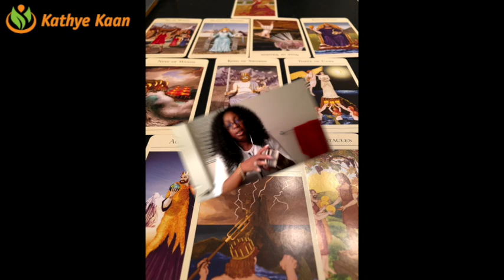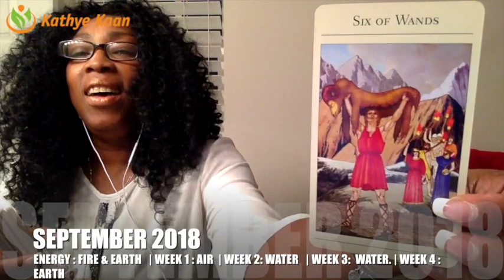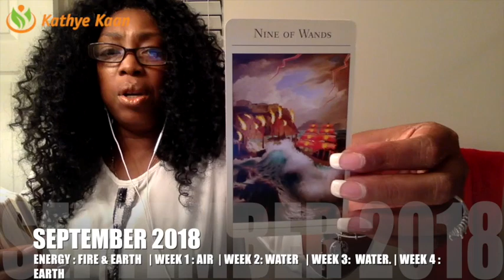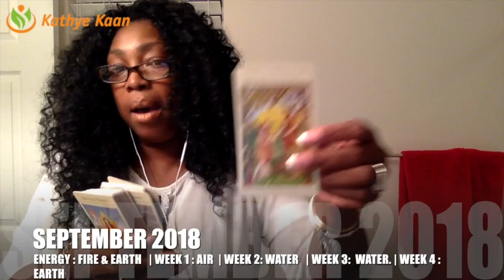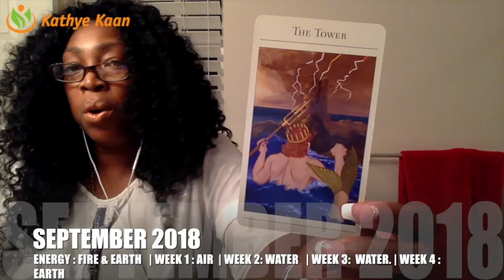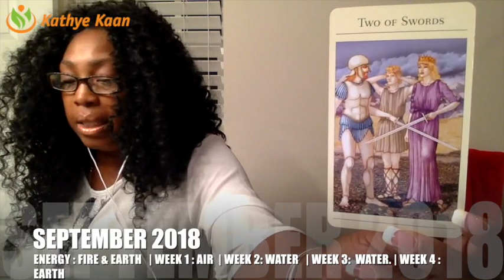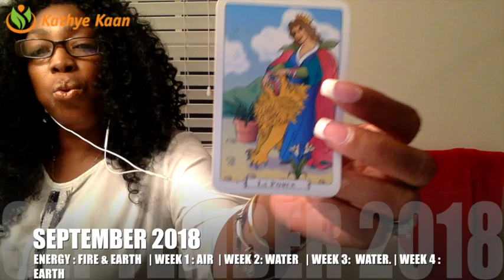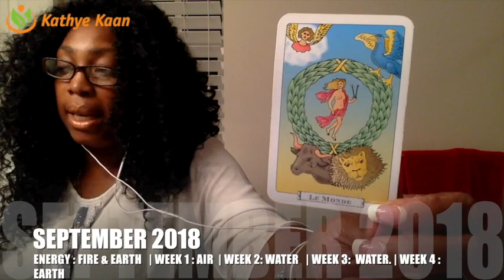SCORPIO SEPTEMBER 2018 💝 THE END OF A KARMIC ISSUE BY Kathye Kaan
SCORPIO SEPTEMBER 2018 💝 THE END OF AN KARMIC ISSUE BY Kathye Kaan